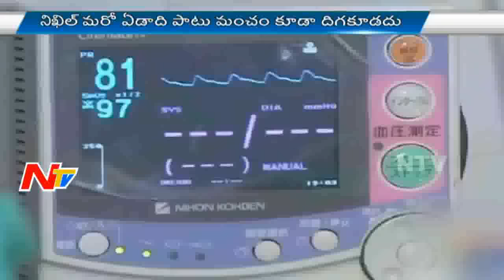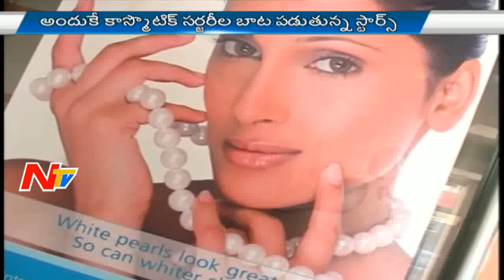Is Youth Falling In Wrong Direction For Beauty?| Cosmetic Surgeries Gone Wrong | Story Board Part 02